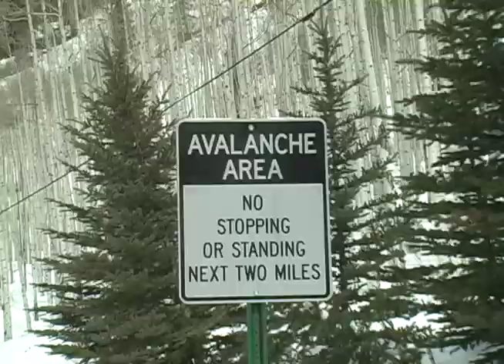"Winter Alarm"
This is a 5 minute submission to the Teva Mountain Games short film competition, with a bunch of recycled footage. Skiers: Chris Davenport, Ted Davenport, Anders Gustafson, Pat Doyle, and more.